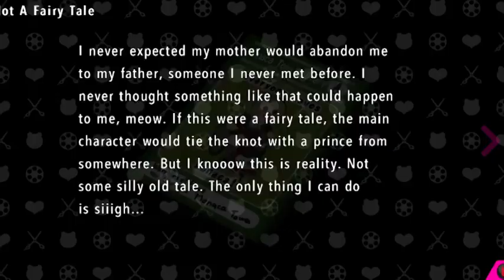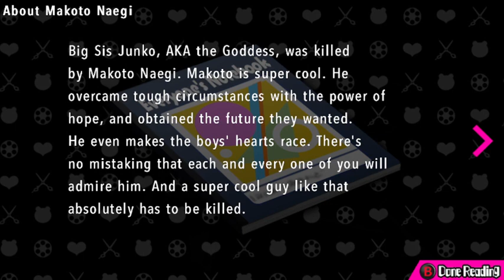Danganronpa: Ultra Despair Girls - Episode 36